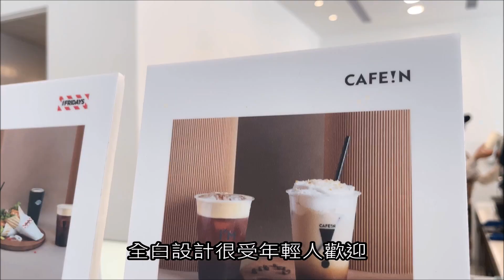【kitb愛台灣 ☆ 台北 Cafe!N】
幾年無去台灣，連鎖咖啡店越開越多，這間純白色設計會唔會係你心水？咖啡都可以轉燕麥奶架~